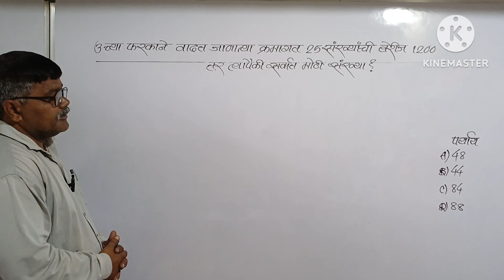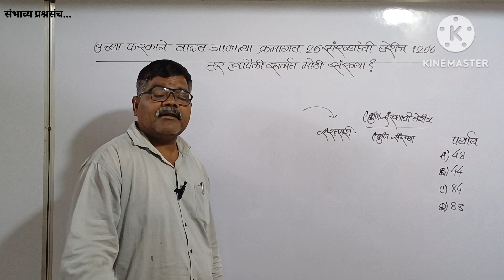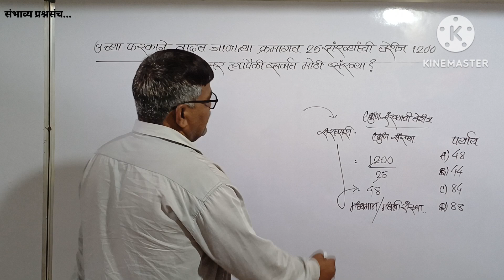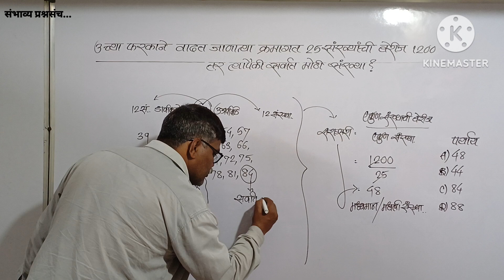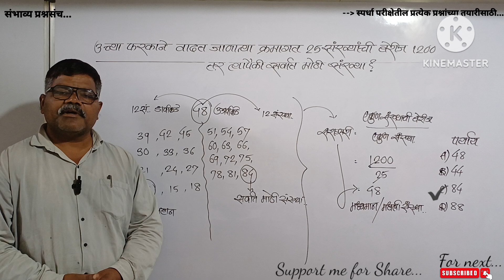3 च्या फरकाने वाढत जाणार्‍या क्रमांगत 25 संख्यांची बेरीज 1200 आहे तर त्यापैकी सर्वात मोठी संख्या?